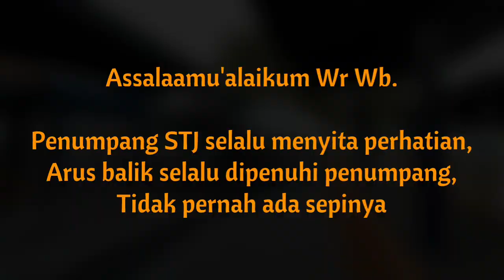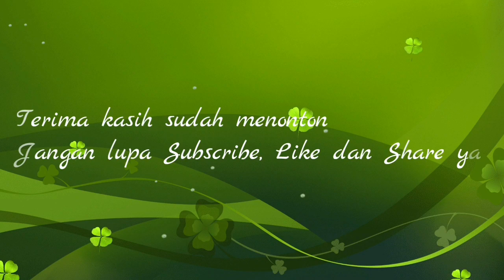Penumpang STJ Patas Selalu Mencuri Perhatian--Gak Salah STJ Buka Trayek Patas-Arus Balik Full Senyum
Sejak STJ buka trayek Patas Magetan-Surabaya PP, kondisi penumpangnya selalu mencuri perhatian, khususnya di moment-moment weekend, libur panjang dll begitupun arus baliknya, selalu dipenuhi penumpang semua armadanya.

Simak yuk video moment arus balik weekend STJ penuh semua penumpangnya.

Terima kasih.